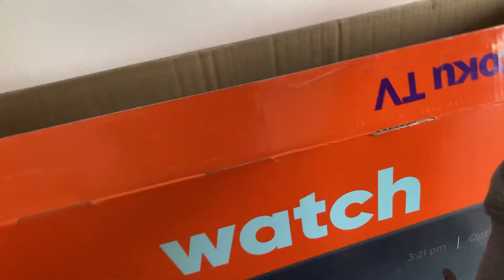Unboxing 55” On Roku TV